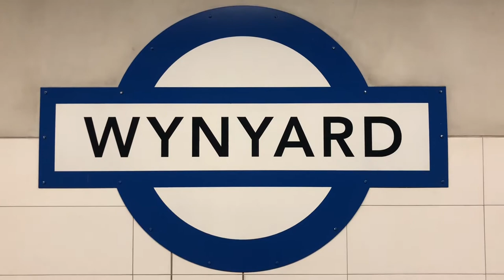Transport for Sydney Vlog 39: Wynyard Lower Platforms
Vlog 39
Trains at Wynyard Platforms 5 & 6, which services the City Circle as well as T2, T3 and T8 Line services.

Filmed on the evening of April 23rd, 2020